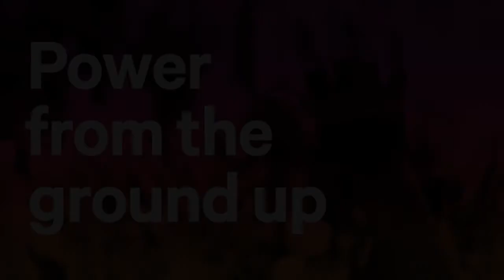When Childcare Wins, We All Win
As COVID-19 exposed far-ranging, systemic issues in our country, a lack of accessible childcare for all Americans was among them. A basic need that some view as a privilege, accessible and affordable childcare is one of the core tenets of a strong community.

Janna Rodriguez, the owner of Innovative Childcare Corporation, strongly believes that access to childcare is not a political issue, but a human rights issue. Not a privilege for the wealthy, but a necessity for all working families too. At Innovative Daycare Corporation, Janna spends each day alongside her staff members empowering the next generation of confident leaders ready to change the world for the better.

Local cities and neighborhoods and individuals like Janna can’t solve this problem on their own. Federal relief is crucial to building the care infrastructure we need. Like Janna says, the government must invest in child care now to create a healthy economy that works for all of us.

Read Janna’s full interview on Changwire.org

Video by Communications Fellow, Maris Medina